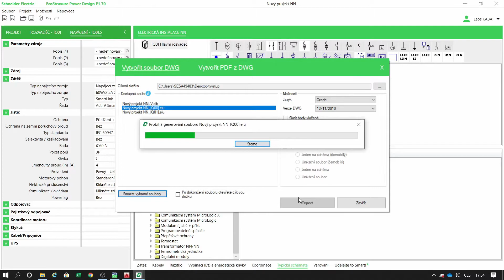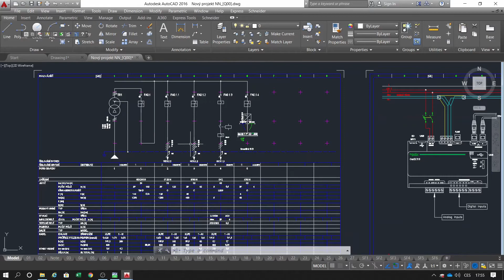EcoStruxure Power Design - typická schémata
Představuje možnost exportovat do AutoCADu kromě standardního jednopólového schéma z výpočtového programu také doporučené schémata zapojení tzv. Typická schémata – zjednoduší vám přípravu projektu v případě požadavku na komunikaci, monitorování a vzdálenou správu sítě.